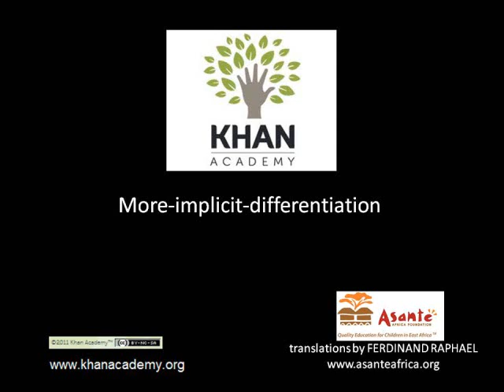More Implicit Differentiation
2 more implicit differentiation examples.